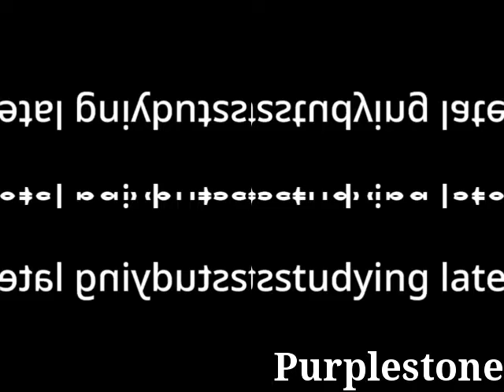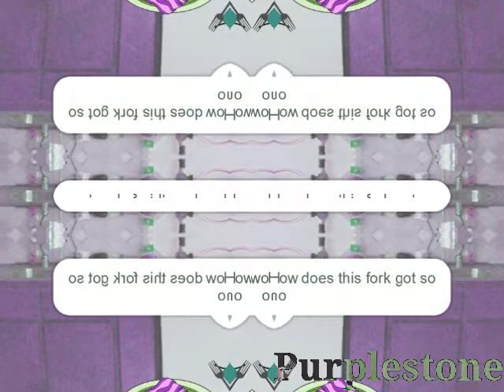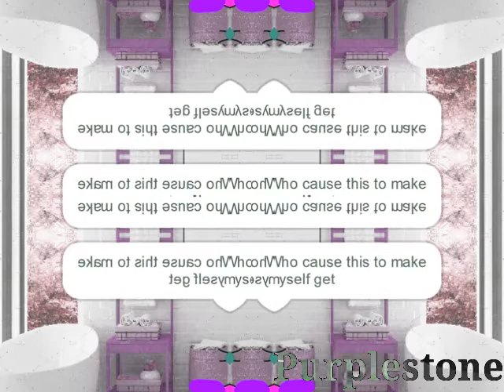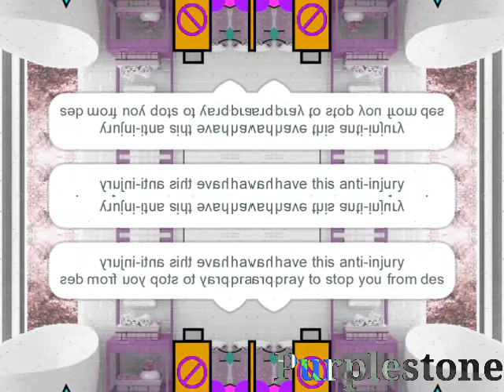(Requested) Scratch Cat's Biggest Injury in Mirror Relax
Requested by VladTownToothPaste 2021 2th Channel